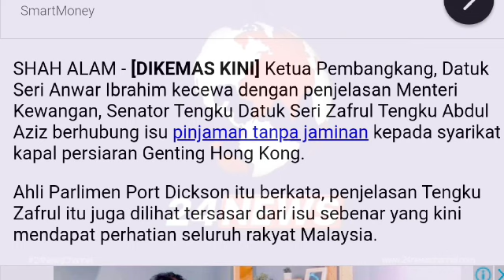KETUA PEMBANGKANG KINI UMUM KEJUTAN KEPADA ZAFRUL !!